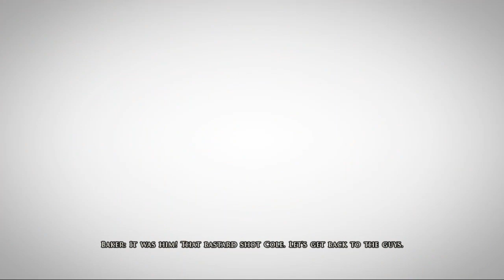Brothers in Arms Hell's Highway Authentic Difficulty Pt.3